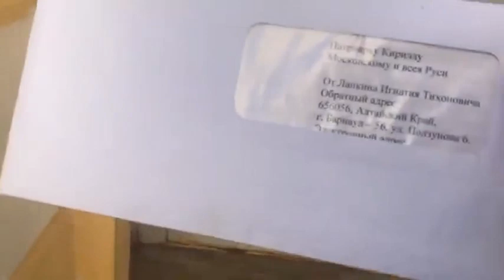Письмо Патриарху Кириллу. Передаёт посыльный в Москве, в письменном виде. Сентябрь, 2020